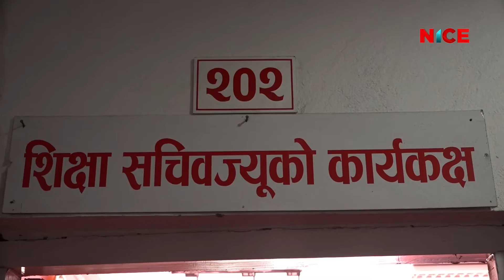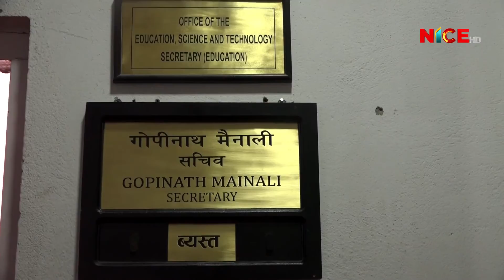अनशनरत प्रा डा गोविन्द केसीका मागका सम्बन्धमा वार्ता शुरु | NICE News | NICE Samachar | NICE TV HD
अनशनरत प्रा डा गोविन्द केसीका मागका सम्बन्धमा वार्ता शुरु | 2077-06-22